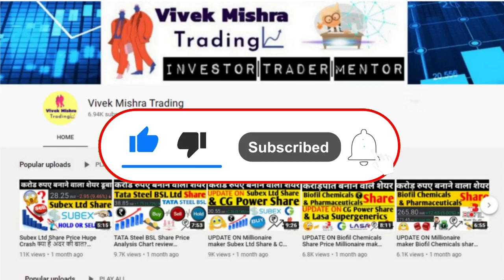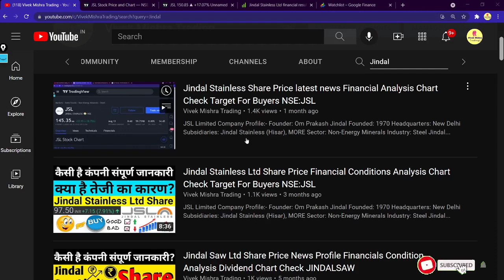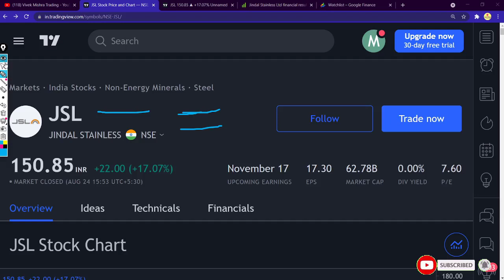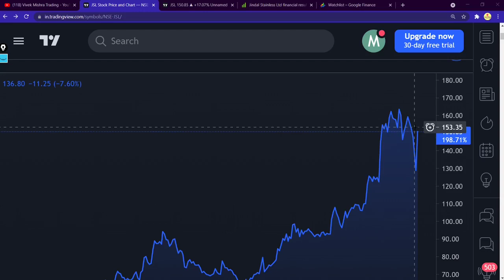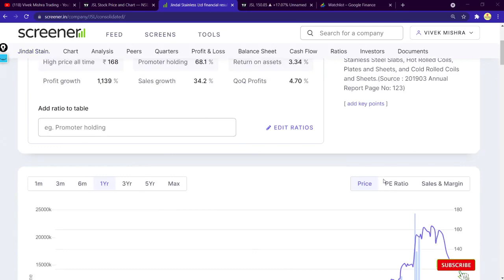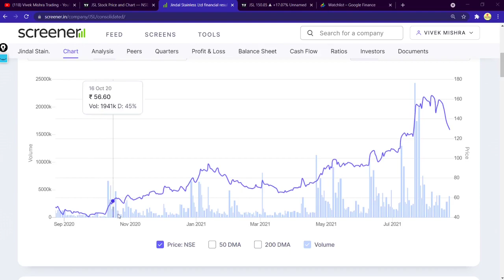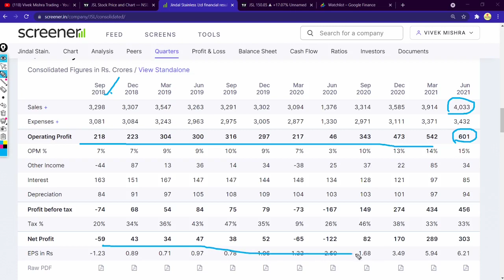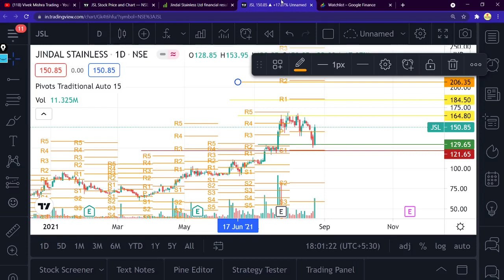Jindal Stainless Share Price Q1 Result news Financial Analysis Chart Check Target For Buyers NSE:JSL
JSL Limited
Company
Profile:-
Founder: Om Prakash Jindal
Founded: 1970
Headquarters: New Delhi
Subsidiaries: Jindal Stainless (Hisar), MORE
Sector: Non-Energy Minerals
Industry: Steel
Jindal Stainless Ltd. is a holding company, which engages in the provision of stainless steel flat product. It products includes ferro alloys, stainless steel slabs, hot rolled coils, plates and sheets, and cold rolled coils and sheets. The company was founded in 1970 by Om Prakash Jindal and is headquartered in New Delhi, India.

Grateful!😇